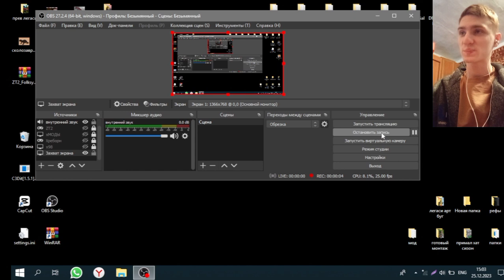Zoo Tycoon 2 пилотный эпизод, ещё вспоминаю как играть вообще